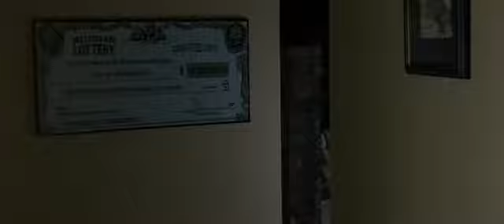Man was hijacked at home, and was struck by bullets when fighting with criminals